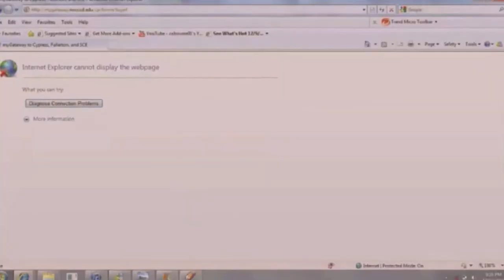germancore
Sample=
Angry German Kid Screams at PC

shut up